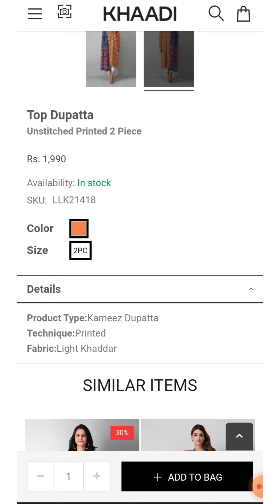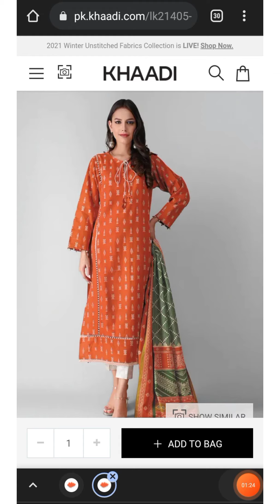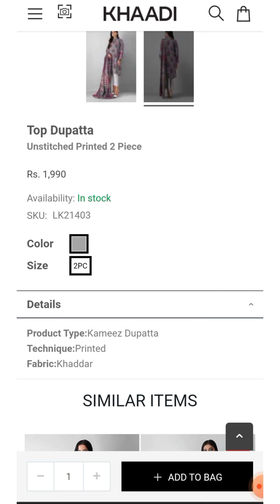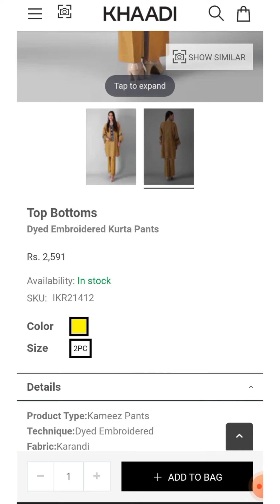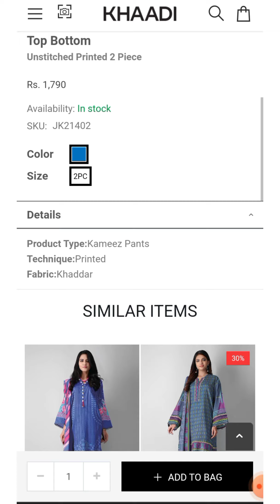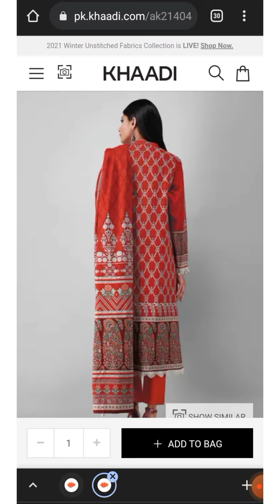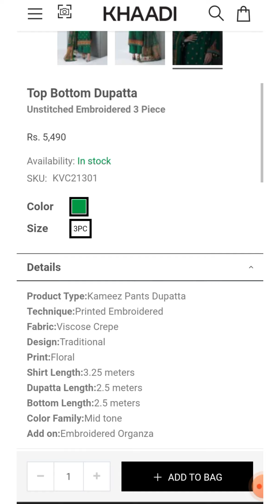khaadi new Winter Unstitched collection with prices